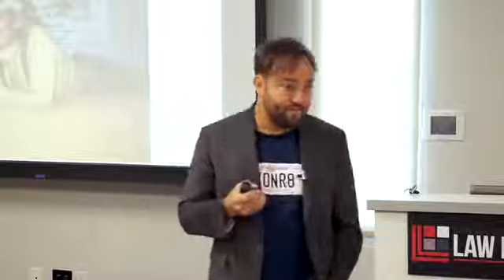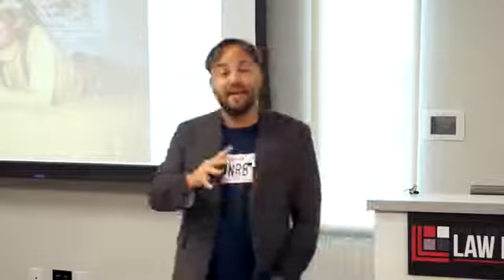Common Issues in Wrongful Convictions with the Innocence Project | LexVid CLE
Enjoy a preview of this Lexvid CLE course presented by the San Diego County Law Library & Jeremy Stock on "Common Issues in Wrongful Convictions with Innocence Project."

Want to watch the rest for CLE credit in your state?